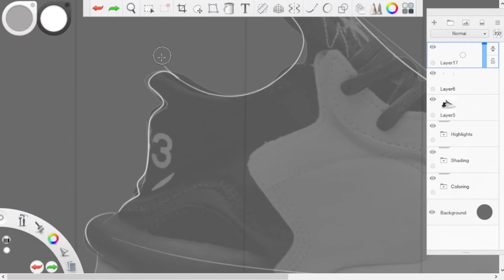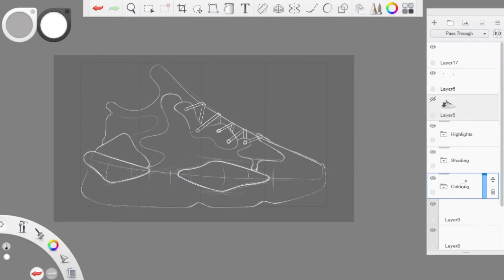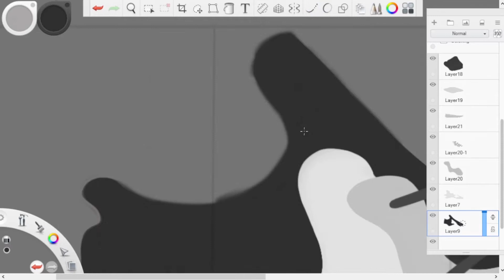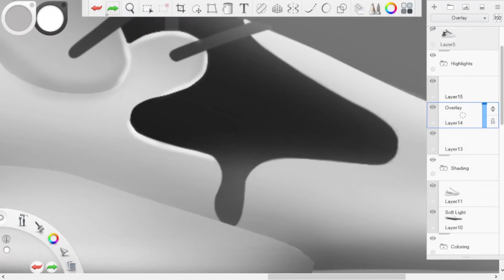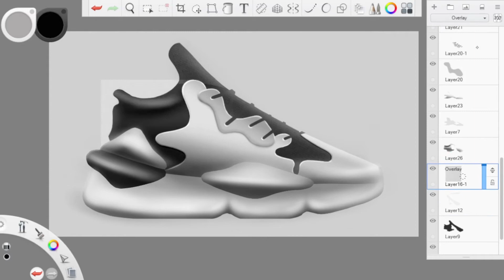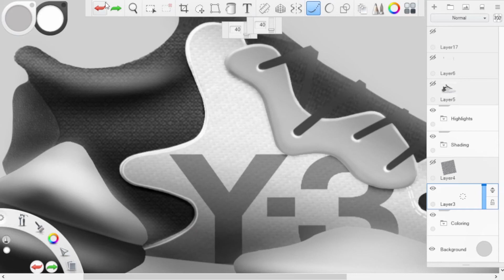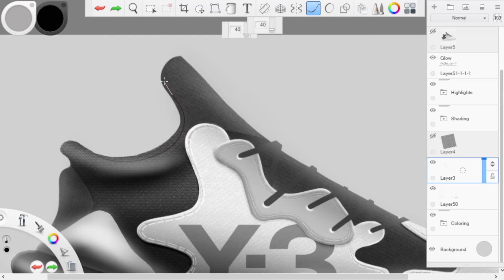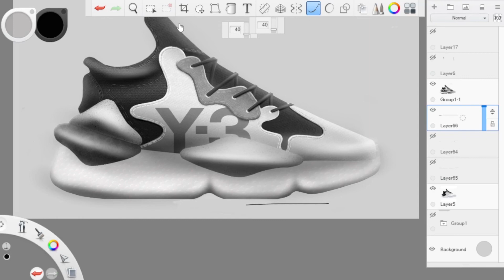Adidas Y3 Kaiwa | Design Inspiration | Autodesk Sketchbook Pro | Time Lapse | 007